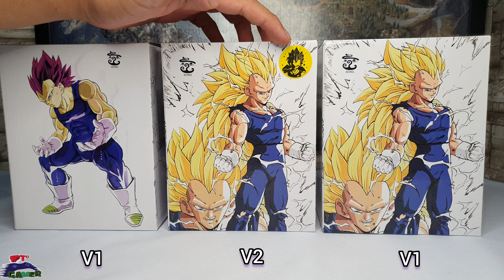Vegeta Ultra Ego / SSJ3 V1 Y V2 ¿Cuál es Mejor? Kong Studio | Info Para la Rifa 🥳🥳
Vegeta Ultra Ego / SSJ3 V1 Y V2 ¿Cuál es Mejor? Kong Studio | Diferencias, Costos y Más

Cuál me conviene más adquirir

Gracias!